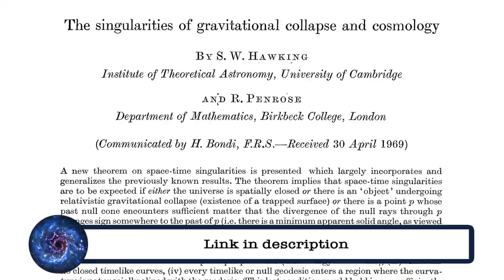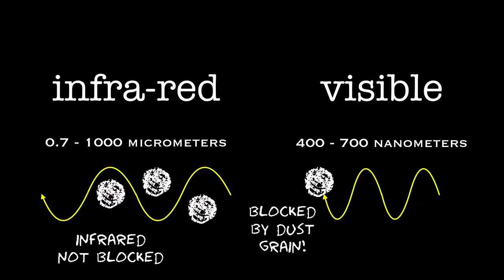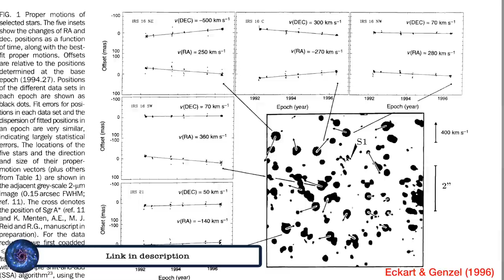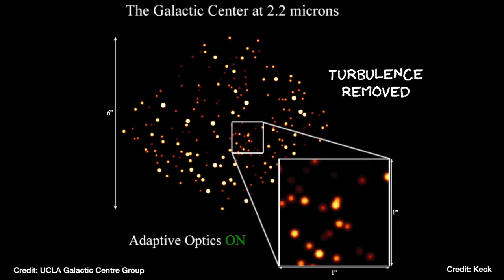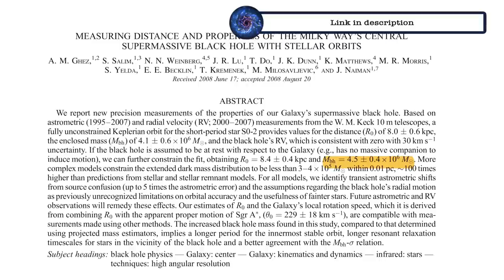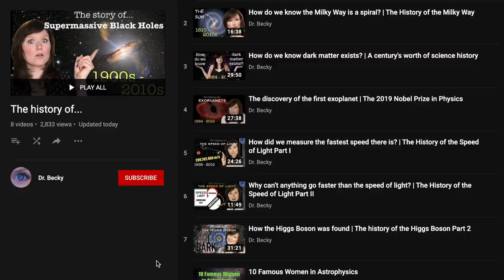The Nobel Prize in Physics 2020 | Proving that the centre of the Milky Way is a BLACK HOLE!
The Nobel Prize in Physics for 2020 was awarded to Sir Roger Penrose, Prof. Reinhard Genzel and Prof. Andrea Ghez for their contribution to our understanding of black holes! That’s right, your favourite, MY favourite - BLACK HOLES! They won for figuring out that at the centre of the Milky Way there's a supermassive black hole. I dropped everything to record and edit this video today (RIP my research!) - hope you all enjoy hearing about the news as much as I did!